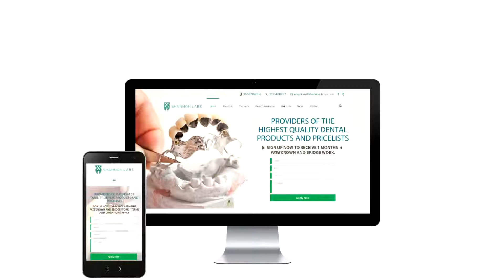Shannon Labs Dental Lab - Producing Crowns and Bridges To Dentists Across Ireland and the UK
Welcome to Shannon Labs. If you're a dentist based in the UK or Ireland, and you require a high quality dental lab, then we are just what you need. We produce crowns and bridges of the highest quality and we offer them at affordable prices, delivering them straight to your door within 10 working days.

Here at Shannon Labs, we promise to support you each and every step of the way. Our customers are at the heart of everything we do and we are constantly striving to excel, taking on board any and all feedback that we receive.